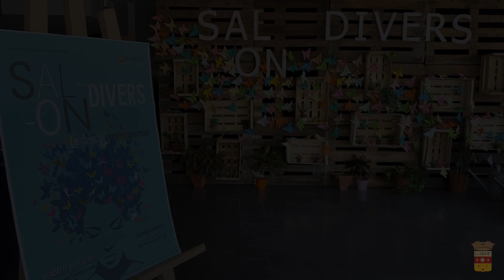Salon Divers 1ère édition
Retour sur ... le Salon Divers ! Exposition, conférences sur le dessin et l'art contemporain, projection de films, concert dessiné, ateliers...1ère édition réussie pour le Salon Divers qui a mis à l’honneur le dessin contemporain. Un salon qui s’est terminé en apothéose avec une Battle dessinée, opposant les dessinateurs Vincent Prou (Léon Mallet) et Aurélie Guarino (Défense d’entrer !)